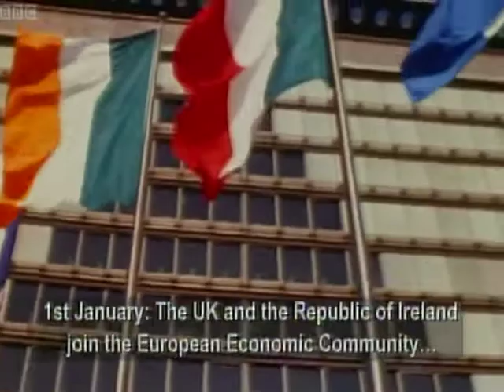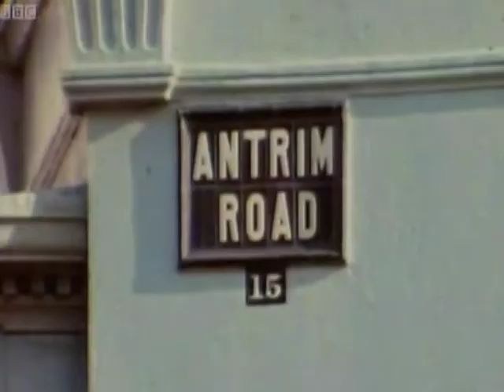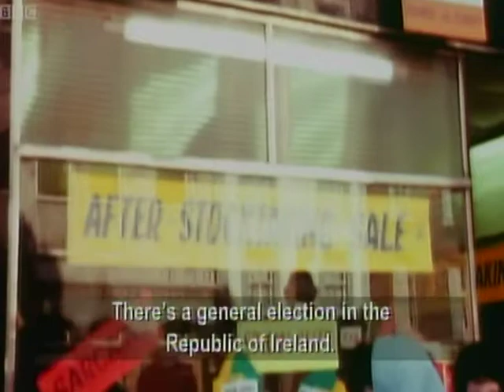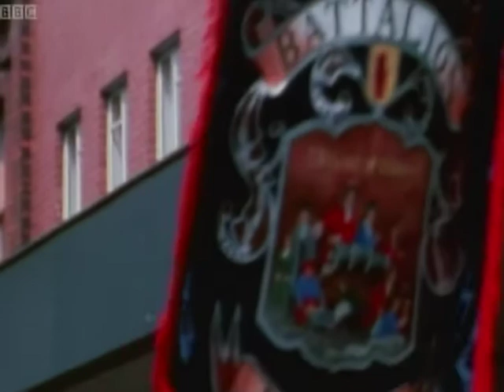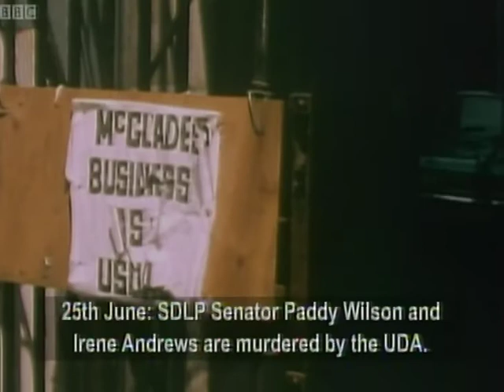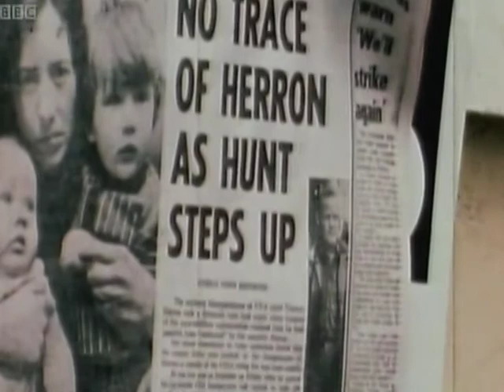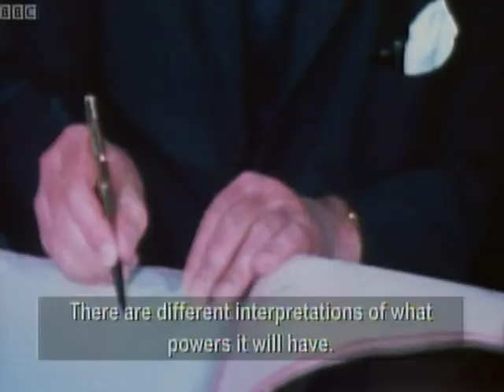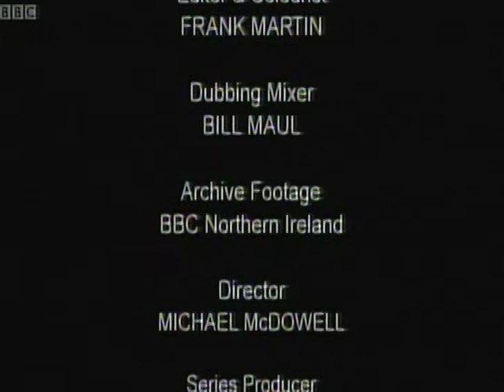Pop Goes Northern Ireland 1973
Archive news footage played along with the pop hits of the day.